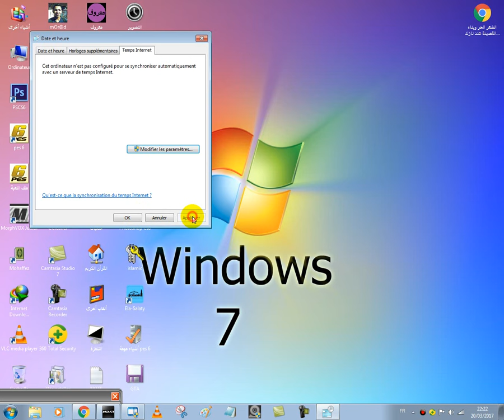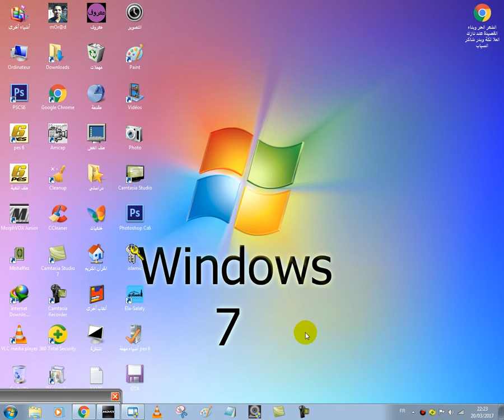حل مشكلة تغير الوقت تلقائيا | فعالة 100%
يتناول هذا الشرح حل مشكلة تغير الوقت تلقائيا في ويندوز 7 كل مرة عند إعادة تشغيل الجهاز أو حتى أثناء التصفح

◄ أقسام الفيديو :
00:00 المقدمة
00:40 حل مشكلة تغير الوقت تلقائيا في ويندوز 7
02:00 الخاتمة